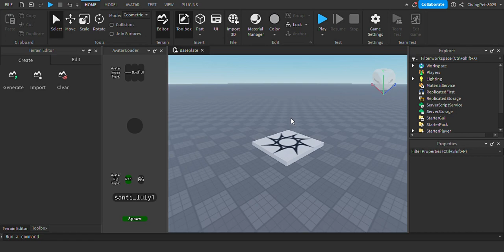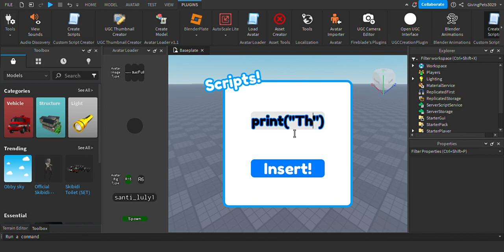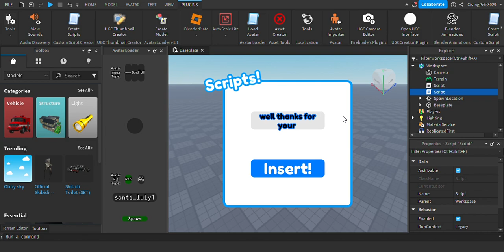My Plugin (Link in desc)